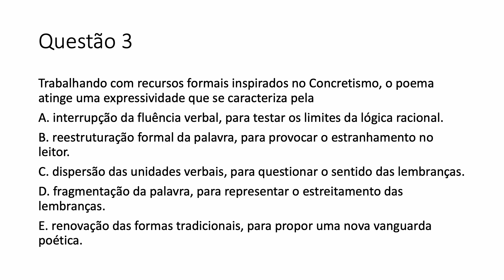Exercícios para a prova